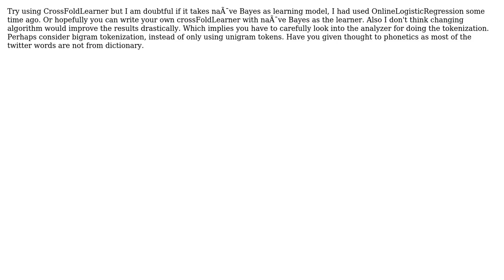Logistic Regression\SVM implementation in Mahout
With thanks & praise to God, and with thanks to the many people who have made this project possible! | Content (except music & images) licensed under CC BY-SA | Music | Images & others | With thanks to user Deepesh Shetty user aman and the Stack Exchange Network Trademarks are property of their respective owners. You are responsible for your own actions.